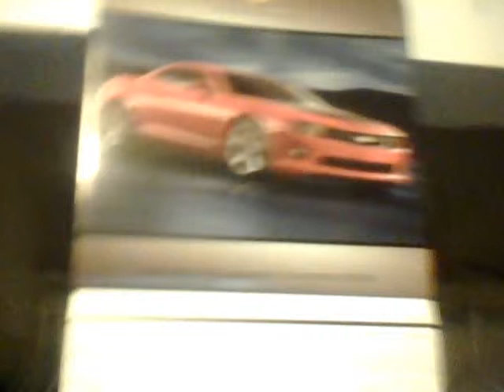behind the take with zach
hello fans of the world best friends of america